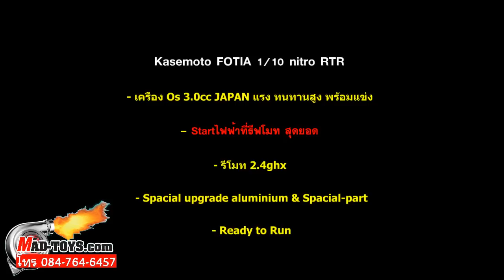รถบังคับน้ำมัน KASEMOTO FOTIA ราคา 12,900บาท (MADTOY)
ขาย KASEMOTO FOTIA ราคาถูกที่สุด

Line: @MadtoyShop